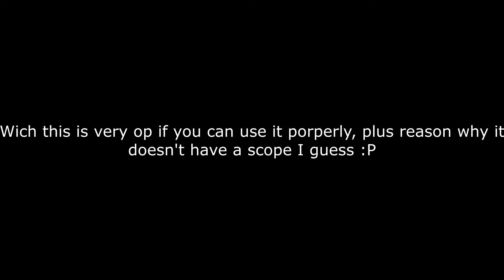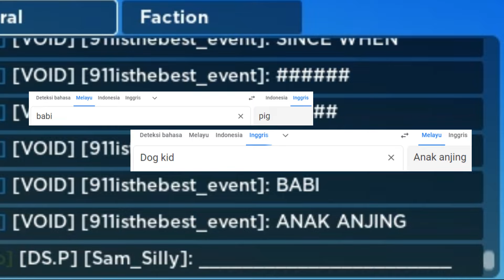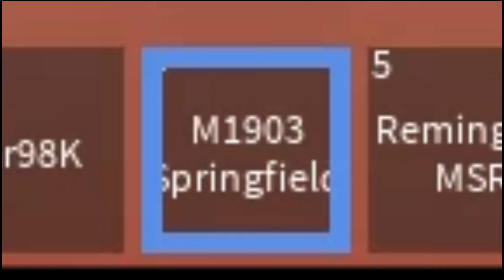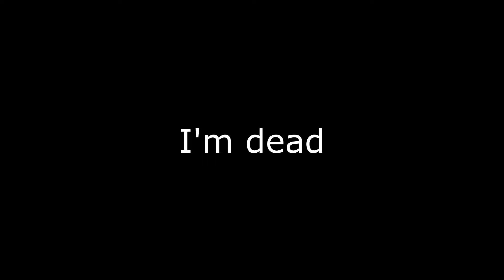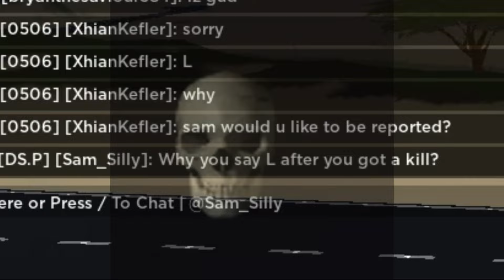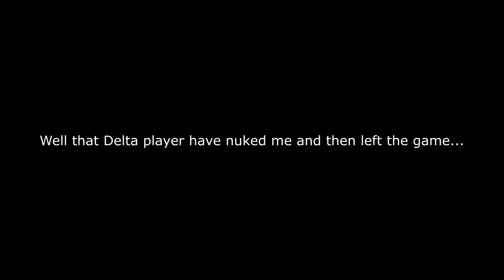Kar💯💯and Springfield🔥🔥 || Roblox War Tycoon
Sup guys, My name is Samudera but you guys can call me "Sam"
I use record that have available in Windows 10 (Xbox game bar)
I also use Movavi video editor to edit my video
That's all it, cya. Also stay safe

Stats almost the same🤷‍♀️